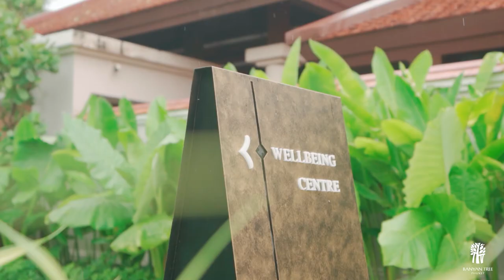Banyan Tree Phuket presents Wellbeing Journey featuring Disaya Vacationist.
Get a glimpse of BanyanTreeVeyaPhuket and Veya Experiences inspiring individuals' to travel inwards and become conscious of how their daily actions, thoughts, and emotions interact with their physical being.

Discover more and begin your wellbeing journey with Banyan Tree Phuket and Banyan Tree Veya Phuket via the